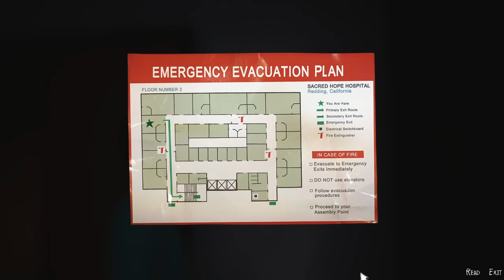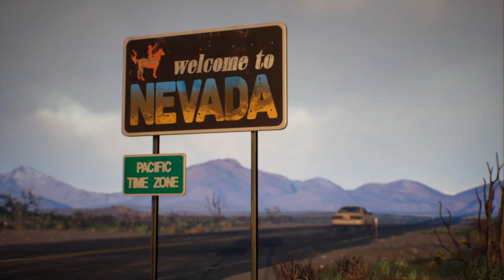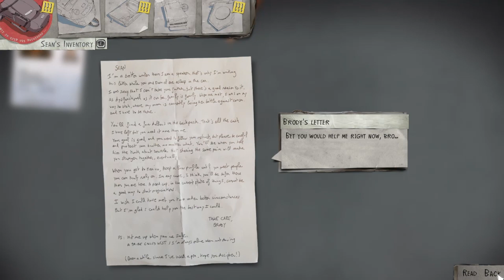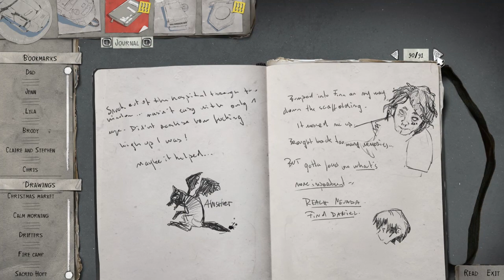Just Don't Look Down x_x ~ LIFE IS STRANGE 2 [EP 4: FAITH] ~ Part 22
Well we go through with our crazy plan to break out of the hospital. So many options! As we're escaping we also run into somebody unexpected, but after a quick goodbye it's time to hot-wire a car and start the search for our brother!

As Sean, your choices shape the fates of the Diaz brothers, and the lives of everyone they meet. *~*